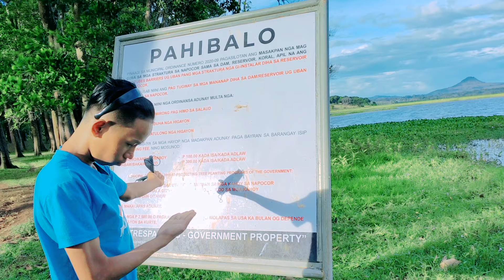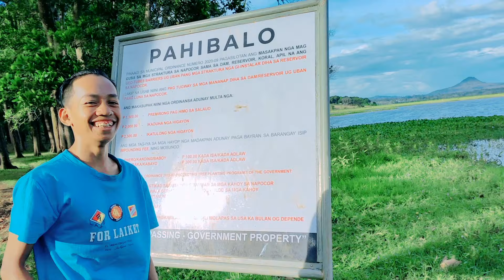Pulangi River ng Bukidnon 🤗❤️....